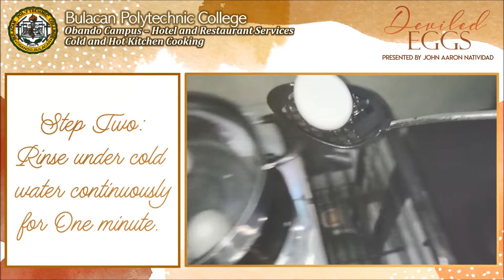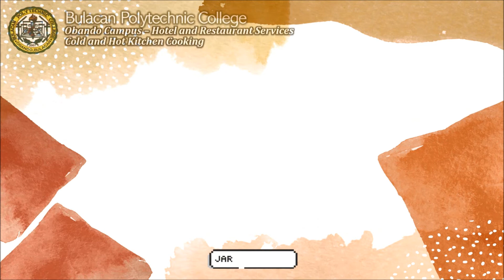Cold and Hot Kitchen Cooking - Deviled Eggs with Ham Slices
Bulacan Polytechnic College - Obando Campus
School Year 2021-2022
Hotel and Restaurant Services | 1st Semester
HRC11 Cold & Hot Kitchen Cooking I | Glen Jay Agno

Deviled Eggs with Ham Slices Performance Task
Presented by: John Aaron A. Natividad
HRS1-D | November, 2021